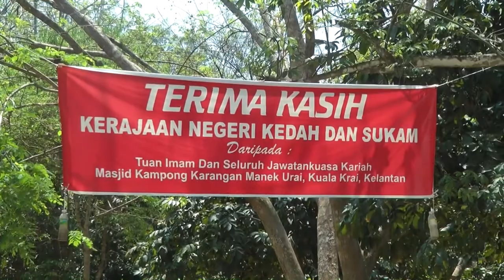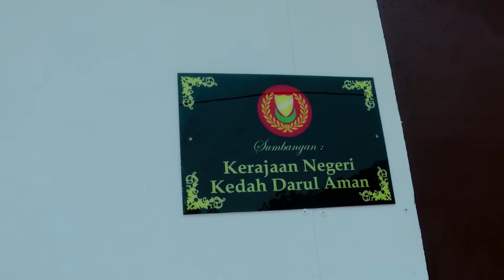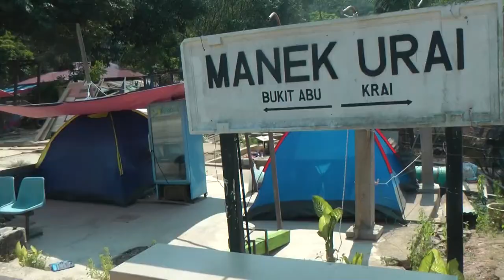Post flood disaster survey at Manek Urai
Miliions of Ringgit has been allocated by federal government for flood relief in Kelantan, yet, major roads, rails and bridges damages are still not being repaired. Most of the flood victims still haven't received  allocation and assistance to rebuild houses.